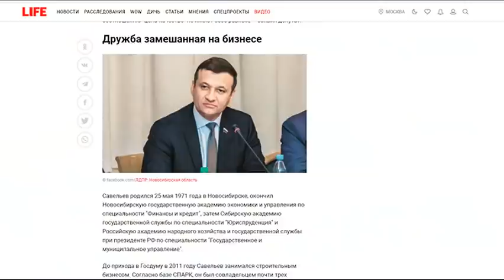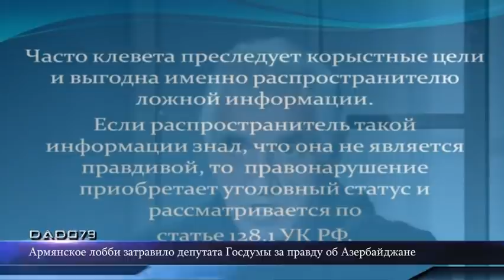Армянское лобби затравило депутата Госдумы за правду об Азербайджане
Участились нападки на российских общественно-политических деятелей, не поддерживающих армянскую точку зрения.

Как передает Day.Az со ссылкой на Gradator.Ru, раньше армянское лобби не стеснялось громких публичных скандалов, требования извинений, оказания давления на работе и т.д. Мы знаем массу примеров, как армяне заставляли извиняться журналистов Веронику Крашенинникову, Михаила Леонтьева, как осаждали редакцию "Комсомольской правды", увольняли редакторов Независимой газеты и т.д.

Сейчас методы преследования инакомыслящих со стороны армянского лобби принимают гибридный характер, то есть с совмещением различных методов для дискредитации известных лиц, кто в силу тех или иных причин стал их мишенью.

Недавно мы писали о том, что посольство Армении направило ноты в МИД России в связи с высказываниями писателя Захара Прилепина и депутата Госдумы РФ Леонида Калашникова всего лишь за то, что они высупили против участия России и ОДКБ в войне за оккупантские интересы государства Армения.

Немногим ранее в конторе Маргариты Симоньян RT известного российского журналиста Максима Шевченко пытались оскорбить и унизить, сравнив его с собакой.

1363607

Помнится, шовинист Семен Багдасаров призывал к физическому уничтожению депутата Госдумы РФ Дмитрия Савельева, который в рамках парламентской дипломатии работает на российско-азербайджанском направлении.

А сейчас дружок Симоньян - Арам Габрелянов занимается распространением компромата против депутата Савельева. С этой целью используются некоторые российские журналисты и СМИ. Габрелянов, Симоньян и прочие в России руководят целыми медиахолдингами с миллионными бюджетами, что им стои нарастить систему своего влияния и проплачивать гонорары за публикации нужных армянству тем и публикаций.

Руководимый Габреляновым ресурс "Лайф" забросил клеветническую статейку о том, что парламентарий Савельев якобы "активно лоббирует в России интересы Азербайджана из-за возможного личного интереса":

Далее прирученный дашнаком Габреляновым журналист Руслан Осташко опубликовал в YouTube репортаж, в котором расследовал возможную причастность депутата Госдумы от ЛДПР Дмитрия Савельева к "крышеванию" азербайджанской диаспоры. В обоих случаях употребляется определение "возможная причастность", то есть доказательной базы нет. Иначе армянское лобби раструбило бы об этом во всех СМИ и уже призвало бы линчевать Савельева.

Главная цель армянского лобби - ослабить, ударить по репутации Савельева. И не важно, что это клевета. Такой провокатор, как Габрелянов, все равно ни за что нести ответственность не будет.

Хотя если сейчас открыть общественности все габреляновские "подвиги", мало не покажется, и пару статей УК РФ он точно заслужил.

Очевидно, сдерживающих механизмов для них не существует. А потому Габрелянов и Симоньян, или Багдасаров, или армянский посол Тоганян будут и далее вести охоту на российских политиков и общественников, которые не хотят дружить с армянским лобби в ущерб интересам своей страны.